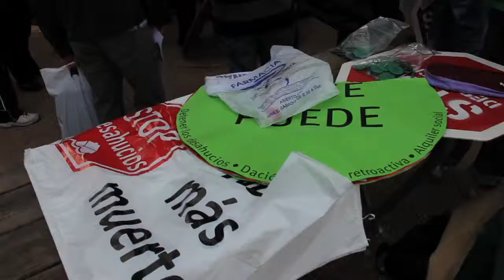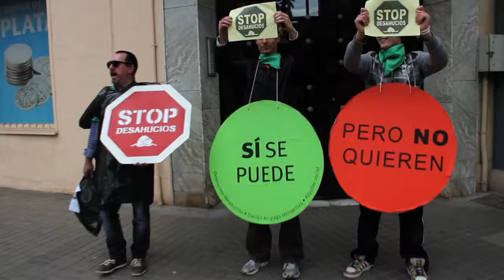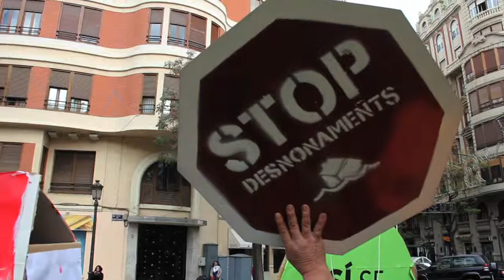Escrache de la PAH al barri del diputat del PP Gil Lázaro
Escrache de la Plataforma d'afectats per les hipoteques al barri de Gil Lázaro
, diputat del PP el dia 5 d'abril de 2013 a València